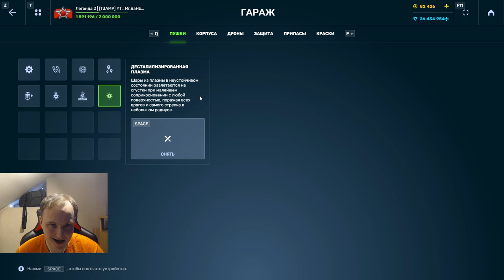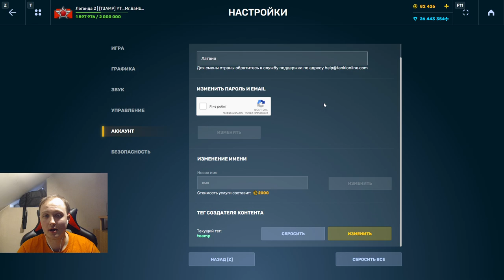ЭТО ВООБЩЕ КАК? 3 УСТРОЙСТВА В ОДНОМ - НОВОЕ УСТРОЙСТВО ГЕЛИОС НА РИКОШЕТ В ТАНКАХ ОНЛАЙН